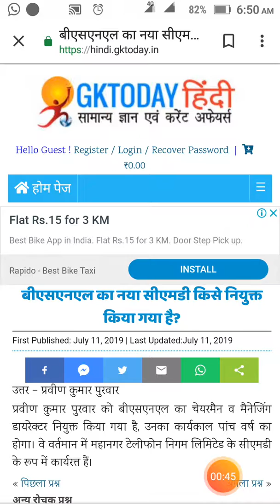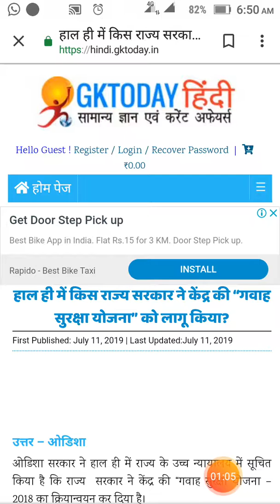Current affairs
Hi guys.
 SSC army